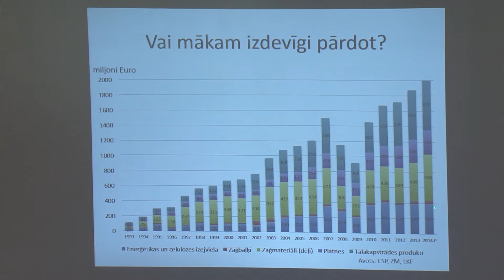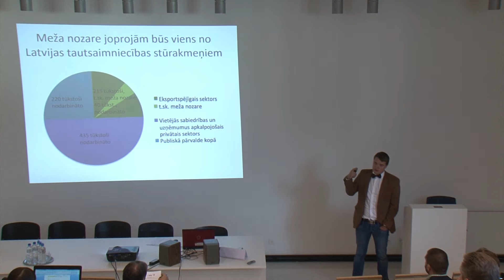Mežs aicina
Diskusija “Mežs – ceļa sākums labklājīgai ekonomikai” Rēzeknes augstskolā vienuviet pulcēja  nozares ekspertus, mežu īpašniekus un augstākās izglītības pārstāvjus. Sarunas laikā tika runāts par meža nozares nākotnes perspektīvu, efektīvu apsaimniekošanu, noieta tirgu un attīstības iespējām.